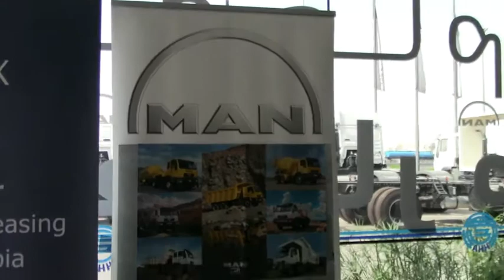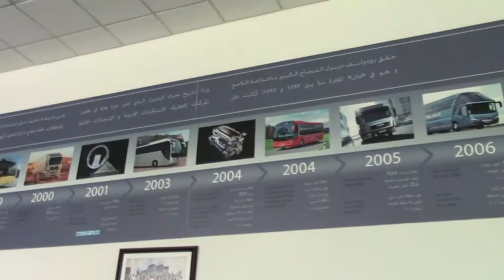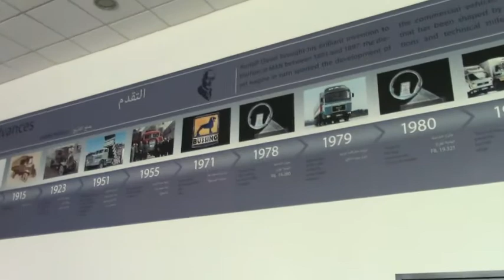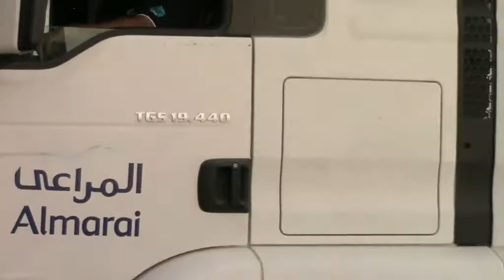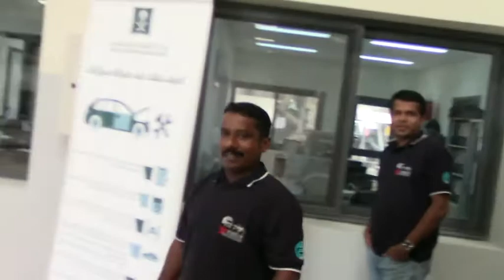MAN 100 YEARS